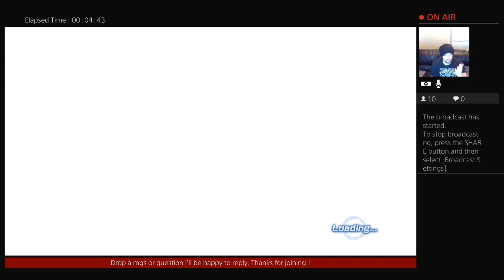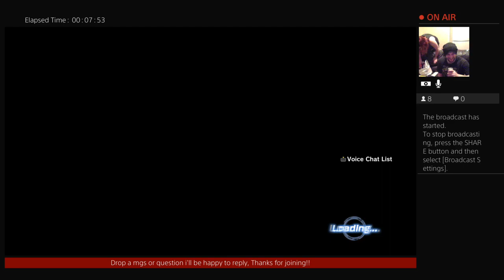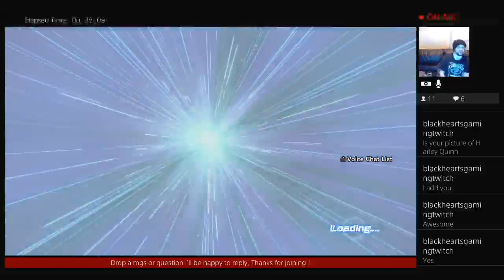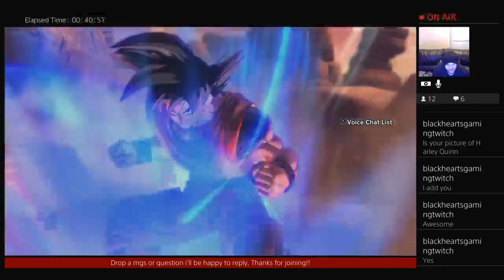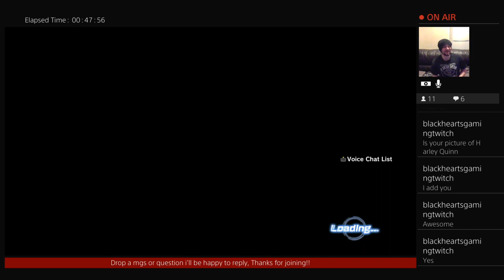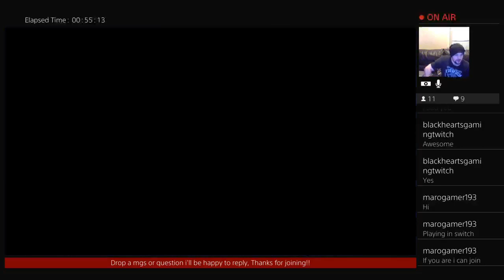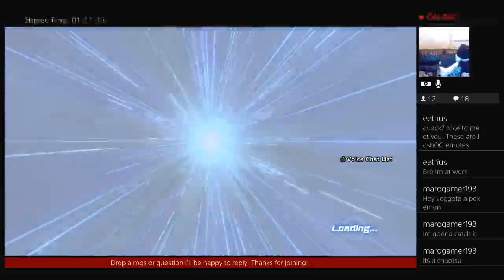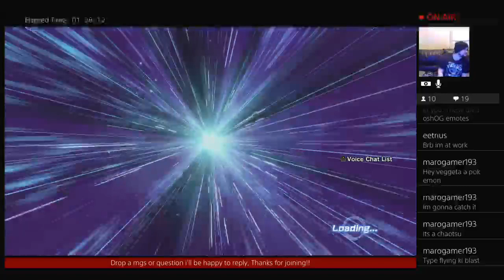DBZ Xenoverse 2 Collaboration stream with Vegeta and blackheart Gaming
Hi Guys after so many tuned in last stream I decided to stream again but this time with both Vegeta and Blackheart Gaming as we tackle the End Game PQs.